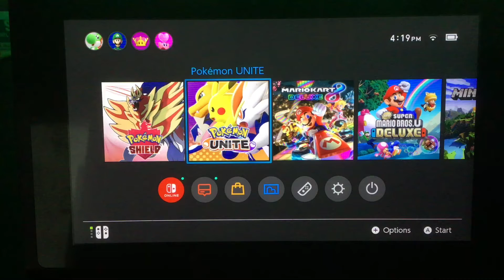Playing Pokémon Unite (Coolest Game ever)